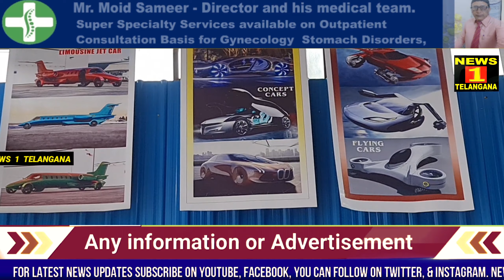Asaduddin owaisi Along with Hafaz Muzaffar inaugurated MR MO Motors & Services Bandalaguda Hyderabad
Asaduddin owaisi Along with Hafaz Muzaffar Sahab Santosh Nagar inaugurated MR MO Motors & Services Chicago usa Based Company at Bandalaguda Beside Taj Palace Hyderabad.|| NEWS 1 TELANGANA.